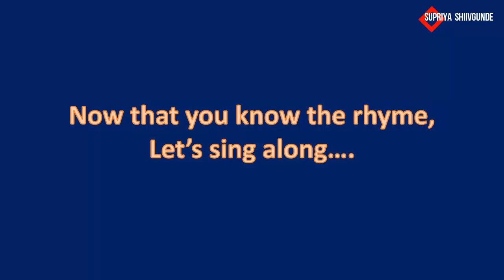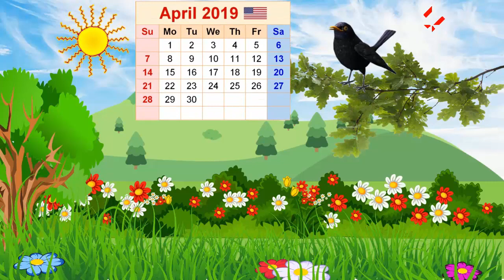Cuckoo|| Standard - Five|| Subject - English|| Page No. 15